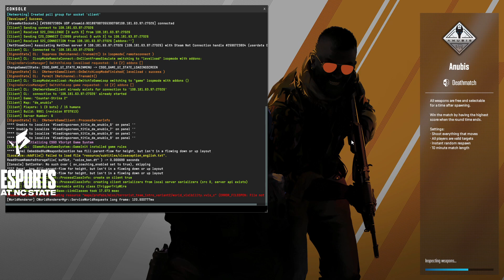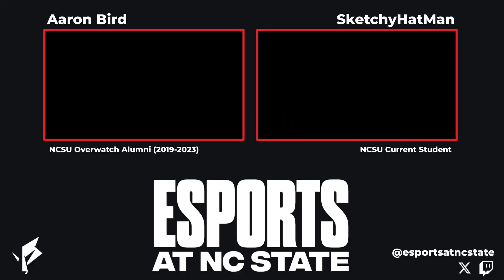CS2 Red vs GMU